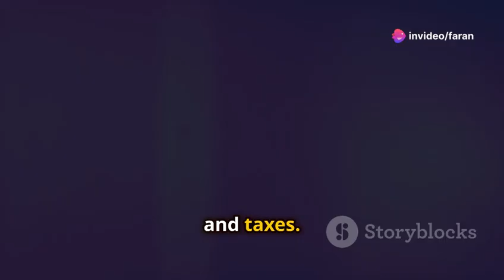Maximize Your Used Car Dealership: The Benefits of TC Trading and Bartering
Unlock the potential of your used car dealership with TC Trading! In this video, we dive into the advantages of bartering for used car dealers. Discover how trading services can help you attract new customers and save on essential expenses, allowing you to allocate more cash for rent, utilities, fuel, and taxes.

What You’ll Learn:
- The concept of bartering and its benefits for used car dealers
- How TC Trading helps you conserve cash for important needs
- Steps to get started with the TC App for seamless trading

Join the TC Trading community today to enhance your business and keep your cash flow healthy!